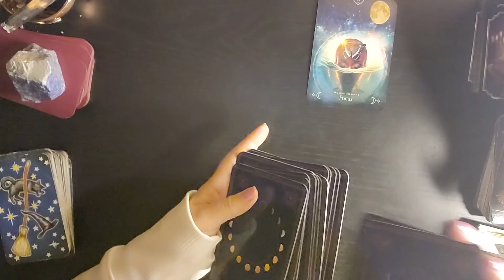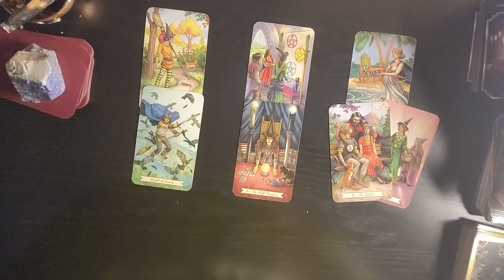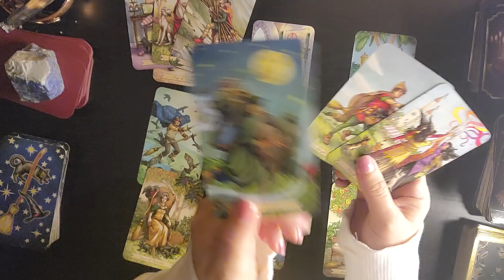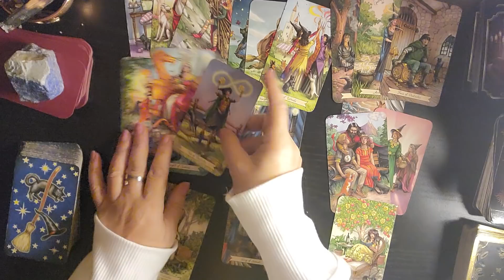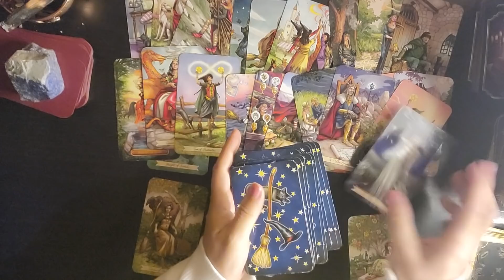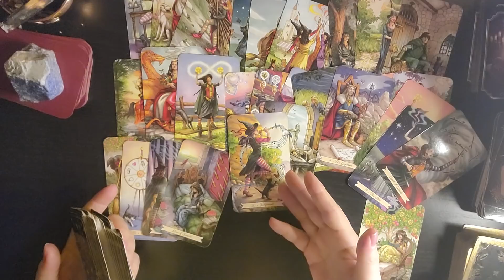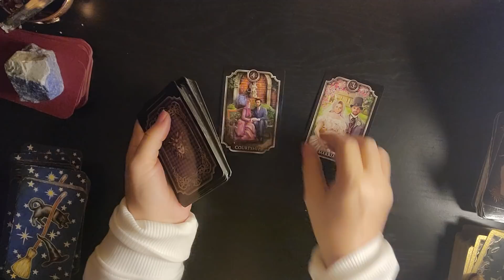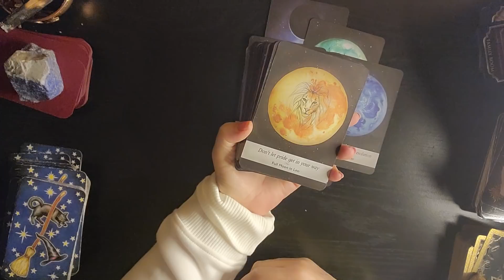TAURUS 🐂 FEBRUARY ❤️ THIS MESSAGE changes everything quickly. 🤫